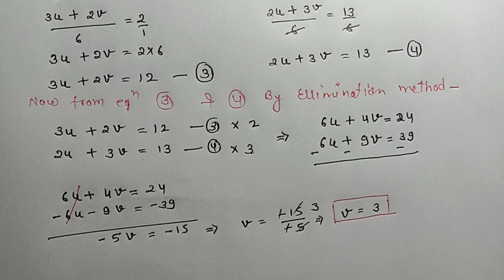| Linear Equations | Chapter- 3 Exercise 3.6 I Question - 1 Part (i) | NCERT Maths Class-10 |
linear equations chapter 3 exercise 3.6 question 1 part i,
linear equations exercise 3.6 ques 1 part i,
linear equations exercise 3.6 question 1 part i,
linear equations ex 3.6 question 1 part i,
 reducing linear equations solutions ex 3.6 q 1 part i,
chapter 3 linear equations  ex 3.6 question 1 i,
any algebraic method ex 3.6 question 1 part i,
linear equations exercise 3.6 q 1 i,
chapter 3 linear equations ex 3.6 ques 1 part i,
linear equations ex 3.6 q 1 part i,